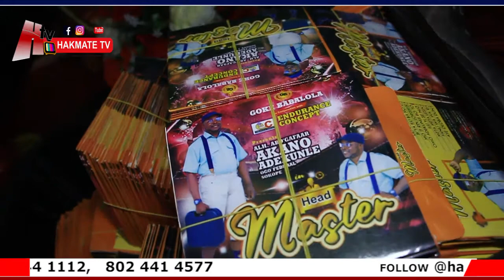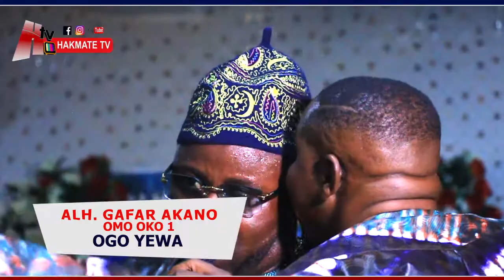SEFIU ALAO SINGALIKE , ALH GAFAR AKANO OGO FEDERAL ALBUM LAUNCH SERIES 2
Hakmate TV official YouTube Channel.

behind the scene on movie sets, concerts, house warming,